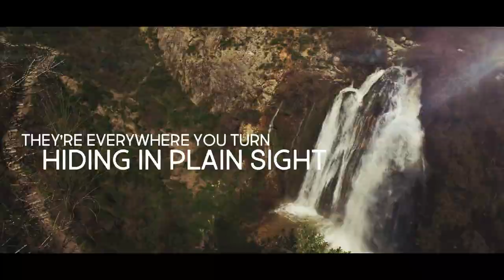Yitzy Kaplowitz - Ein Od Milvado - Lyric Video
Ein Od Milvado is the second single to be released from singer/songwriter/guitarist Yitzy Kaplowitz’s upcoming debut album Hayom.

The song was inspired while learning an interesting maamar from the Nesivos Shalom ZY”A.  It’s easy to recognize the divine providence, the Yad Hashem in supernatural miracles such as the Krias Yam Suf. It’s a little more challenging to see the Yad Hashem in the miracles that occur on a daily basis within the natural world.

The events of the past few months have made really reinforced the idea of Ein Od Milvado. Everything that occurs within the natural world occurs because of the RBS”O. We simply need to open our eyes and look at the world with the proper perspective and we will be able to appreciate the Yad Hashem in everything that occurs within the natural world.

Production Credits:
Composed and Produced by: Yitzy K
Recorded and Mixed by Jeremy Englander at Bluedoor Studios; Baltimore, MD
Lead Vocals: Yitzy K
Additional Vocals: R’ Ephy Greene and Jeremy Staiman
Guitars: Yitzy K and Nachman Dryer
Bass: Jeremy Englander
Drums: Asher Fedi; recorded at Yanivs Studio Woodland Hills; CA
Keyboard and Organ: Mendy Portnoy
Cover Art: Jeremy Staiman- Staiman Design
Video: Eli M.- Levmusic

Available for download on all digital media sites

Lyrics
The sun shines bright each and every day
Give thanks for the miracles I say
Open your eyes see the worlds delights
They’re everywhere you turn hiding in plain sight

(Chorus)
ה׳ הוא האלוקים
אין עוד מלבדו
Hashem Hu HaElokim
Ein Od Milvado

The morning dew glistens endlessly
Spring flowers bloom colors for all to see
The birds sing their song as the darkness breaks to light
So sing this song all through the night

(Chorus)

There may come a day
Where life won’t go your way
Sadness and despair
Gray skies everywhere
But you know yes it’s true
He’s always standing with you
Helping you to get by
There’s no reason to cry

(Chorus)